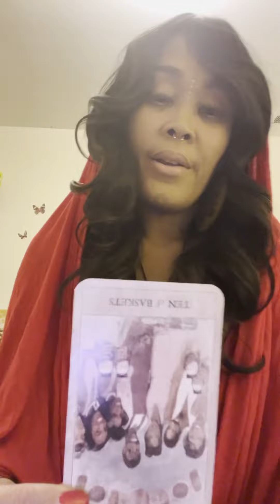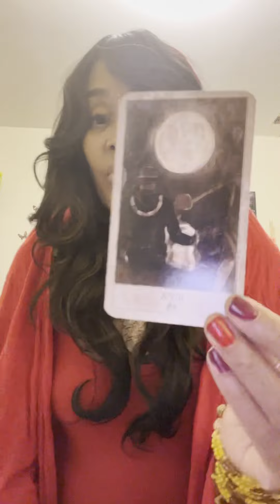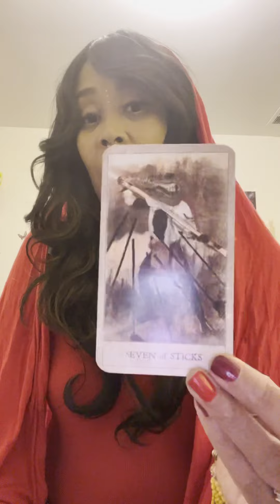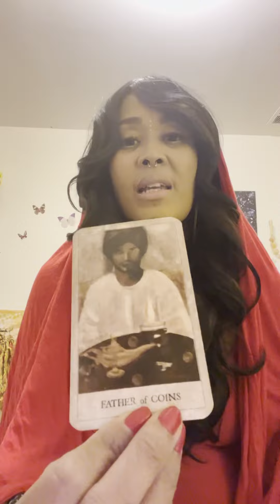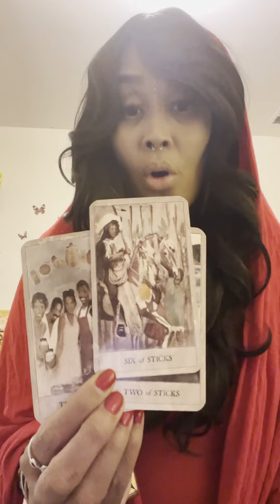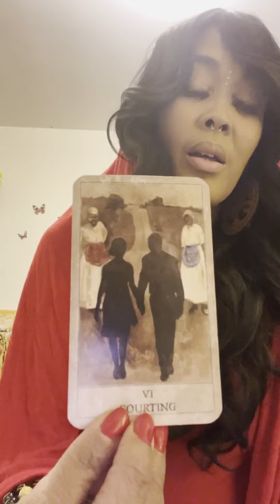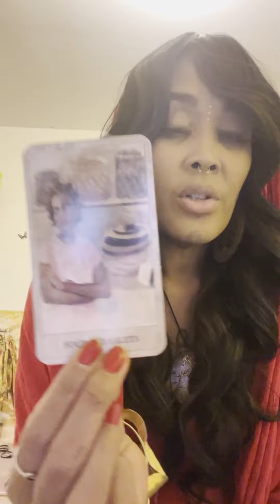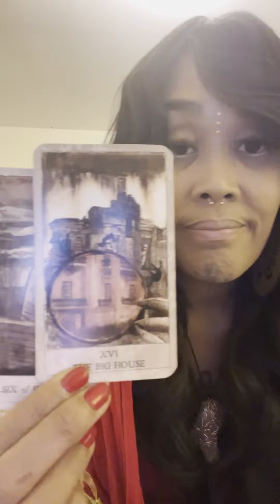6,9flip 24/12 Call out Message Hoover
Iya Emmy wu  speaks on the download message  Hoover message ! Call of the lands & celebrity messages
Allrightsreserved @wuismtapinglobal